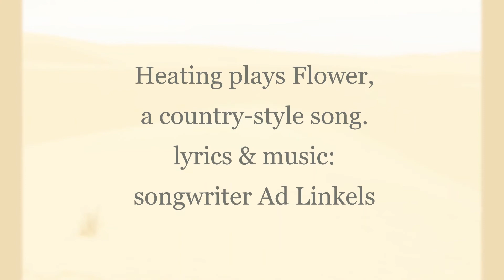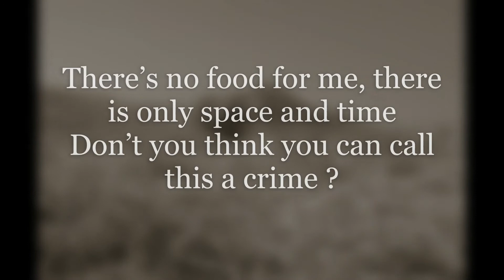Heating - my name is Flower (AUDIO)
Flower - Heating
Songwriter: Ad Linkels.

Piet Vromans - lead vocals,
Ad Linkels - vocals, drums,
Ben Smulders - vocals, electric guitar,
Pieter Korremans - vocals, bass guitar.

Guest musician: Herman van der Vlag - banjo, mandolin.

Garage Demos - Home Recording, demo taped 1972, Netherlands.
Garage Demo Recording, MP3/WAV file make up by Ben Smulders - 3/2/2018

Lyrics,

Flower

My name is flower, it’s my very last hour
I’m going back, to the world of dust
Oh I am domeed to, to go and leave you
I have to go, go because I must

I tried to live my life, but there’s no more hope for me
All I had is a little dead place to be
There’s no food for me, there is only space and time
Don’t you think you can call this a crime ?

I have no parents, who can help me
No one to save me, I don’t know why
Because this earth, soon will make me die.